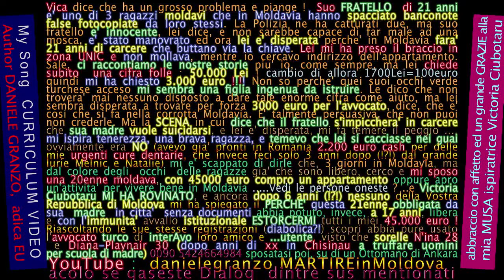CURRICULUM VIDEO author Daniele Granzo